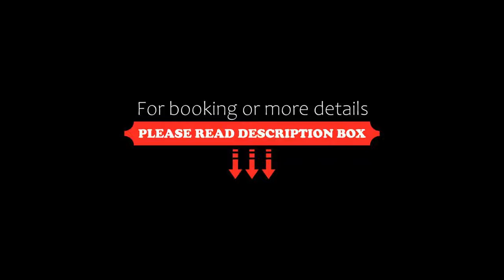Hotel Steinbock Vals, Vals, Switzerland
About Property:
Opened in December 2012, the modern Hotel Steinbock Vals offers ski-to-door access and panoramic views over Vals. The Gondola Station right beside the Hotel, and the Vals Thermal Spa is just 1 km away.
Rooms are furnished in a modern Alpine style and offer mountain views, a flat-screen satellite TV, wooden floors, a seating area, and a bathroom with a hairdryer. Free wired internet access is available in all rooms.
The Steinbock Hotel’s resta...
Property Type: Hotel
Address: Valè 199c, 7132 Vals, Switzerland
Searching For
1. Hotel Steinbock Vals - Vals - Switzerland
2. Hotel Steinbock Vals - Vals - Switzerland Address
3. Hotel Steinbock Vals - Vals - Switzerland Rooms
4. Hotel Steinbock Vals - Vals - Switzerland Amenities
5. Hotel Steinbock Vals - Vals - Switzerland Offers and Deals
Audio Credit:
Track Title: Subway Dreams
Artist: Dan Henig